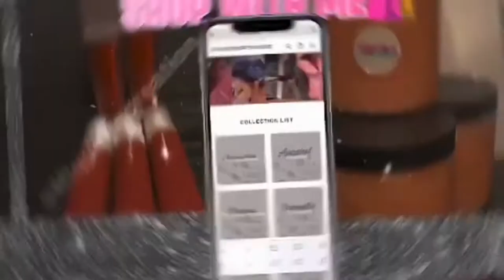VLOG | Performance, Nails, Buffalo Wild Wings, Getting Cute